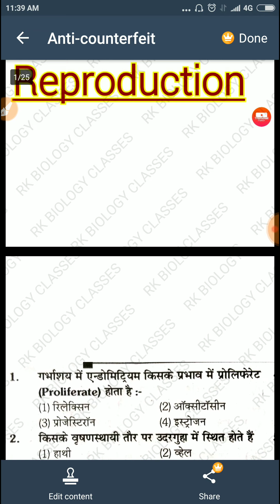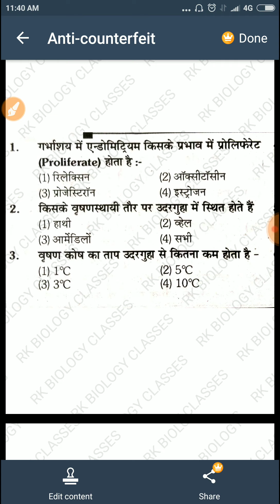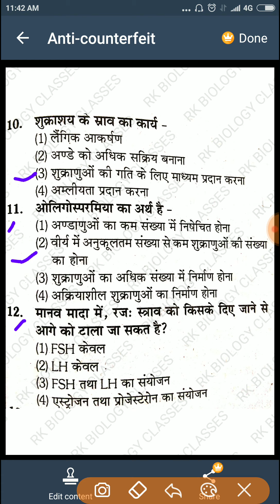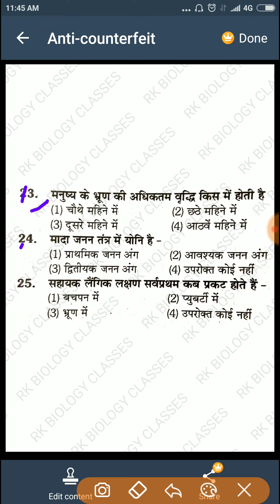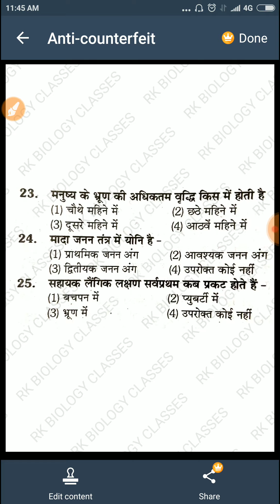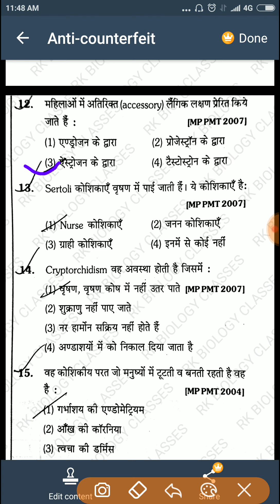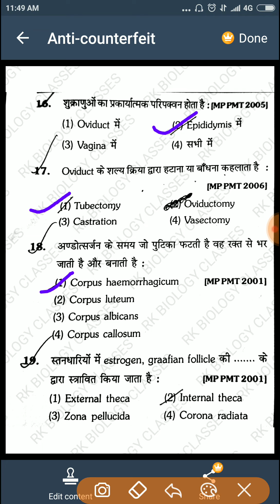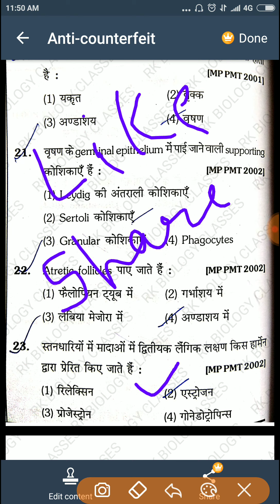1st Grade Biology ClassesMCQ Animal Reproduction RK BIOLOGY CLASSES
MCQ Animal Reproduction

1st grade Biology previous year solved paper

htt#Biotechnology_and_its_application